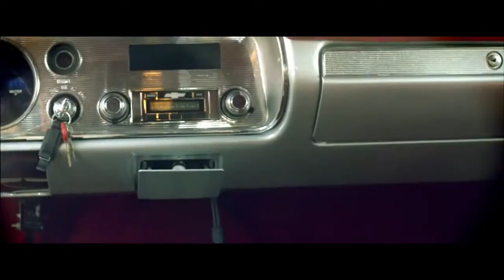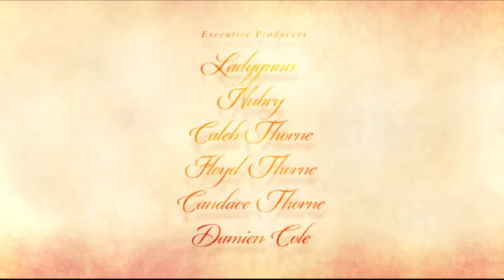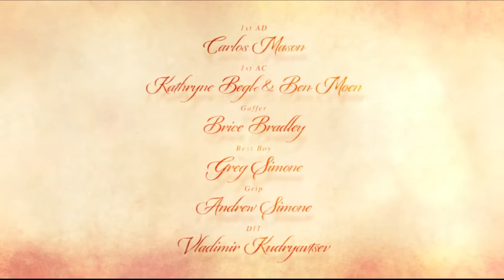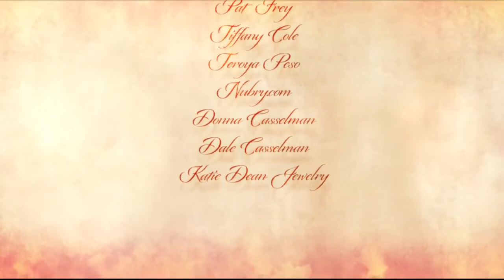Fashion Film Award Winning Directed by Joshua Shultz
Staring Edwin Hodge & Amanda Smith
Director of Photography: Dave McCabe
Executive Producers: Caleb Thorne, Floyd Thorne, Candace Thorne & Damien Cole
Produced by: Caleb Thorne
Produced by: Joshua Shultz, Carlos Mason, Sophia Banks-Coloma, Tiffany Cole & Nikki Nelson
Post Production: Ian Villamor
Edited by: Morgan Gross
Color by: Trevor Dauten
Color Supervisor: Robert Baek
Original Score: Julian Cisneros
Stylist: Sophia Banks-Coloma
Assistant Stylist: Nikki Nelson & Erin Rogers
Art Department: Baek Creative: Robert Baek
Titles: EliteVisions: Mark D. & Robert Baek
Flowers by: Pat Fry
1st AD: Carlos Mason
1st AC: Kathryne Begle & Ben Moen
Gaffer: Brice Bradley
Best Boy: Greg Simone
Grip: Andrew Simone
DIT: Vladimir Kudryavtsev
Aerial Cinematography by: HoverCameras.com
Hair: Ashlee Norman & Gina Ribisi
Grooming: Gina Ribisi & Nikki Nelson
Make Up: Jami Holmquist, Janae Caudillo & Gina Ribisi
Jewelry by: Katie Dean Jewelry
Craft: Tiffany Cole & Candace Pittman
Behind the Scenes: Jordan Wolfbauer, Toven Stith & Drew Witmare
Special Thanks:
Bowie Clothing
Hollywood Rentals
Ross Evan Duning
Mark Muqoz for his 1964 Chevrolet Chavelle Malibu
DoubleTake Make-Up
Shannon Hair Salon
HoverCameras.com
Pat Frey
Tiffany Cole
Teroya Peso
Donna Casselman
Dale Casselman